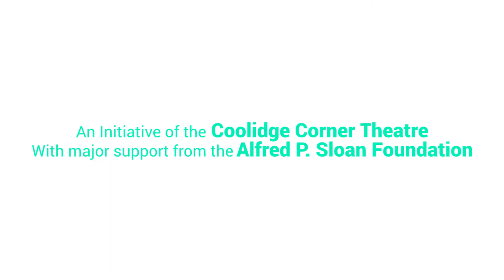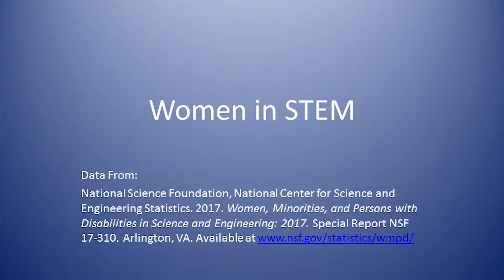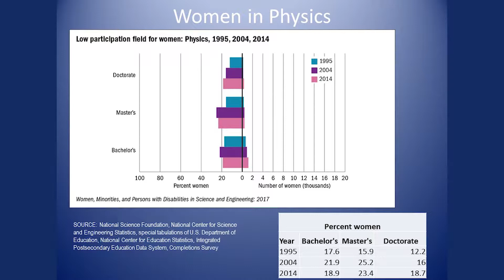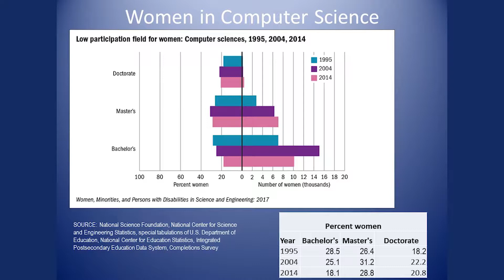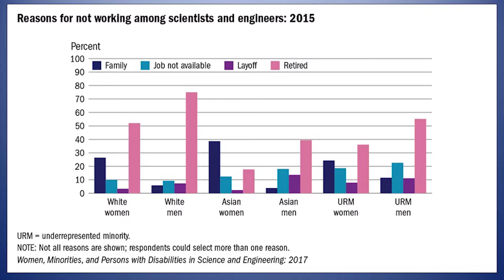Struggling to Close the Gap: The Role of Women in Science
Science On Screen® brings you to The Film Society of Minneapolis St. Paul in Minneapolis, MN for a screening of Marie Curie.

About the Speakers:

Dr. Kaye Smith is an assistant professor of physics at St. Catherine University in St. Paul, Minnesota. Dr. Smith holds a BS in chemical engineering from the University of Wisconsin-Madison, and a PhD in Chemical Engineering from Stanford University. Her technical career started in industry where she has worked with large companies and startup companies in R&D, manufacturing, and technical service. After leaving her industrial career, she entered higher education as an engineering, physics, and math instructor at Century College, White Bear Lake, Minnesota, before accepting the position of 3M Thwaits Fellow at the University St. Thomas. In addition to teaching and research at St. Thomas, Dr. Smith directed the highly successful School of Engineering STEPS Camp for girls. In 2012 Dr. Smith accepted a position with St. Catherine University. Dr. Smith’s service work is in the area of water purification and STEM education in developing countries. In 2013 Dr. Smith traveled to Nigeria as part of the WAAW Foundation team to help facilitate the launching of a STEM Camp program, which impacted 26 African girls. Dr. Smith’s research interests include STEM Education for Women and the use of high altitude balloons to study the earth’s stratosphere.

Kristen Womack is a product manager / web & API consultant and the co-founder of Hack the Gap. Previously, she was the head of the API Developer Program at Best Buy and the director of product at LeadPages; co-organizer of Product Tank Twin Cities; a founding Board Member of Mpls MadWomen. and a co-ambassador of the Twin Cities Geekeettes.